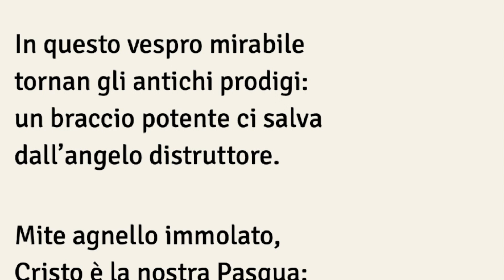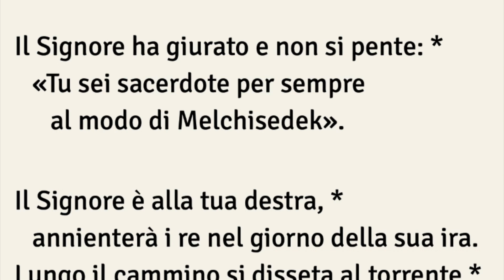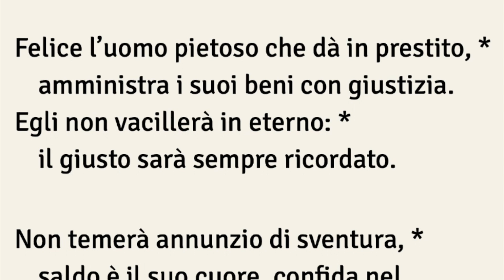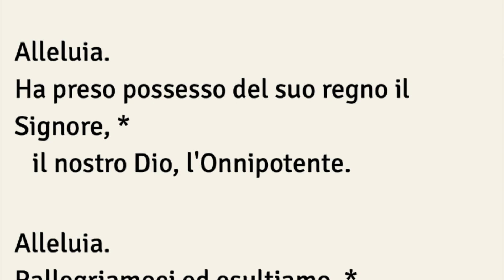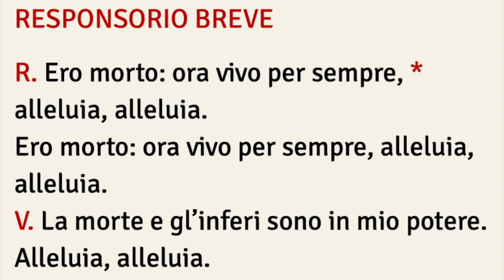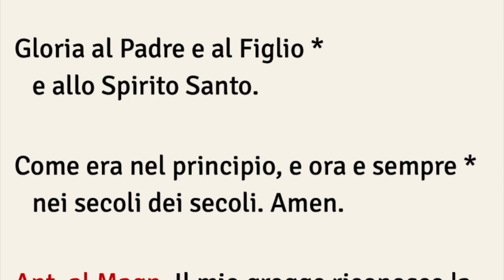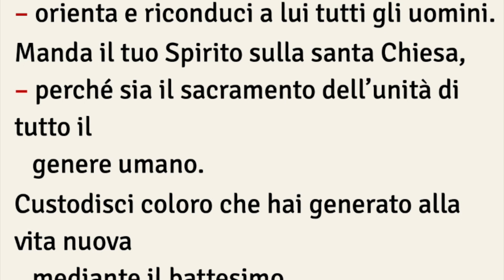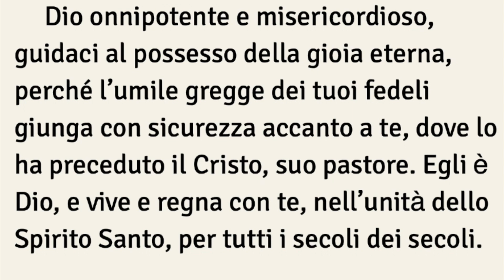Secondi Vespri, DOMENICA 21 APRILE 4° di Pasqua